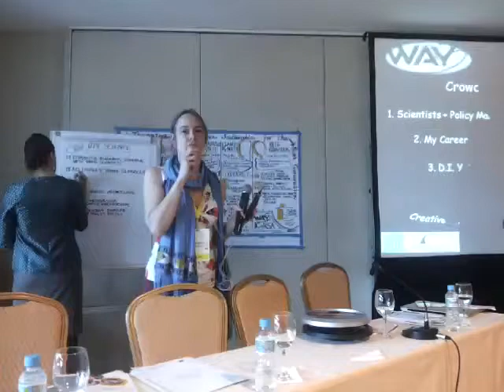Javier Santaolalla from The Big Van Theory in the World Science Froum - 2013 11 28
Dr. Claire McNulty, Director of Science of British Council and organizer of FameLab Contest introduces Javier Santaolalla from The Big Van Theory, performing at the World Science Froum in Rio de Janeiro, Brazil